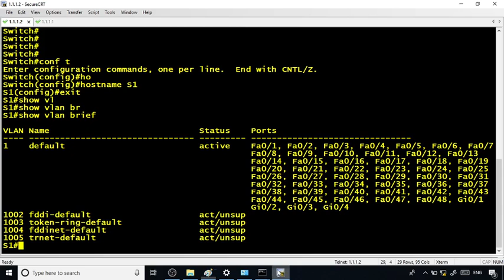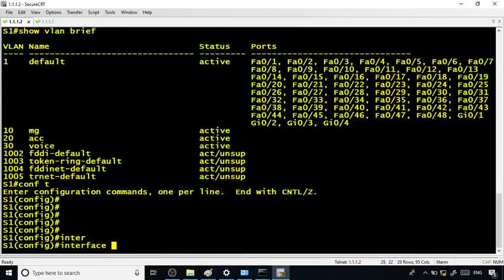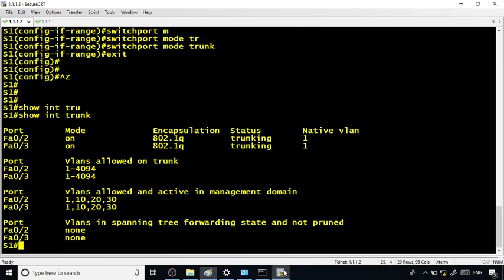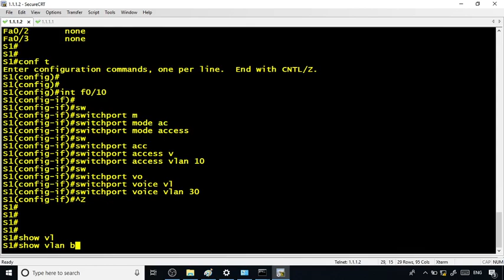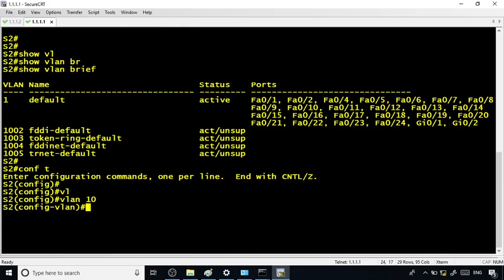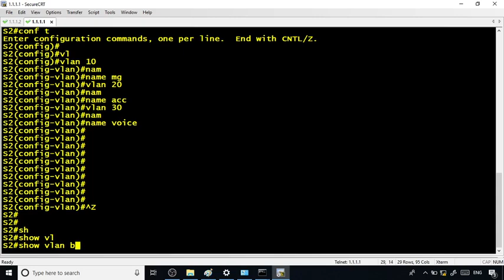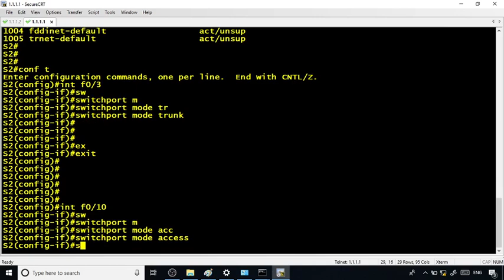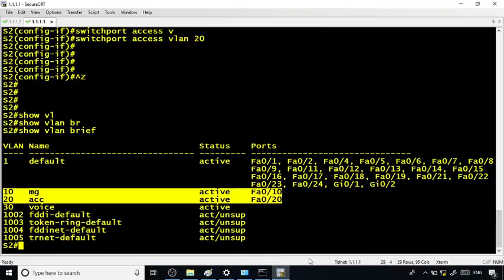Sidee u dhisi karaa network Part-2 --- CCNA 200-301 Online Class --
Ku soo biir
Wxaaan Bilaabi doona CCNA online Class 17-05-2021